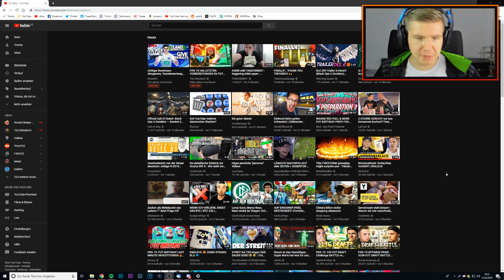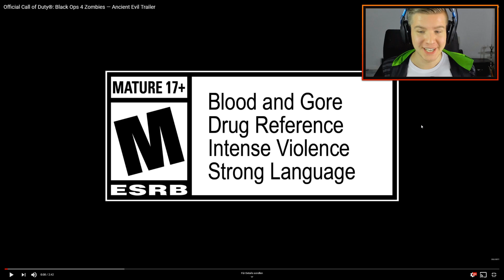Es sieht so NICE aus! DLC2 "ANCIENT EVIL" Trailer Reaktion + Analyse (BO4 Zombie DLC2)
Anders als zum ersten DLC erhalten wir zu ANCIENT EVIL tatsächlich vorab ein Trailer! Kann diese Karte Black Ops 4 Zombies neues Leben einhauchen? Was meint ihr?

🔴 Folge mir!